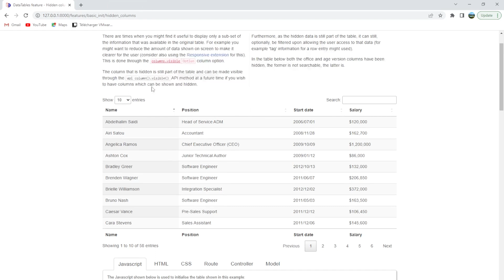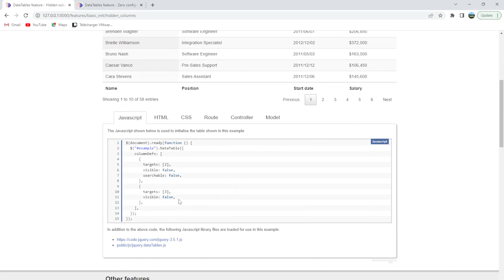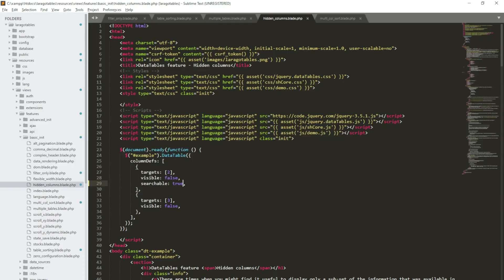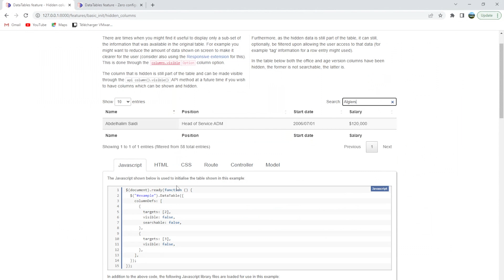Hidden columns/Basic initialisation (Datatables + Laravel 2022)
Hidden columns :
here are times when you might find it useful to display only a sub-set of the information that was available in the original table. For example you might want to reduce the amount of data shown on screen to make it clearer for the user (consider also using the Responsive extension for this). This is done through the columns.visible column option.

The column that is hidden is still part of the table and can be made visible through the api column().visible() API method at a future time if you wish to have columns which can be shown and hidden.

Furthermore, as the hidden data is still part of the table, it can still, optionally, be filtered upon allowing the user access to that data (for example 'tag' information for a row entry might used).

In the table below both the office and age version columns have been hidden, the former is not searchable, the latter is.